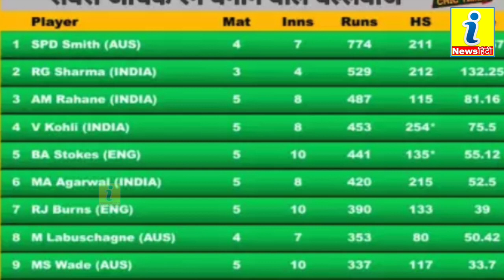212 रन की पारी खेलकर गोल्डन बैट की रेस में रोहित ने लगाई लंबी छलांग, देखें विराट का स्थान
212 रन की पारी खेलकर गोल्डन बैट की रेस में रोहित ने लगाई लंबी छलांग, देखें विराट का स्थान